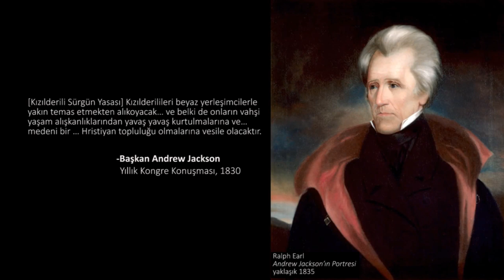Titus Kaphar, Sürgünün Bedeli (Sanat ve Sosyal Bilimler) (Sanat Tarihi)